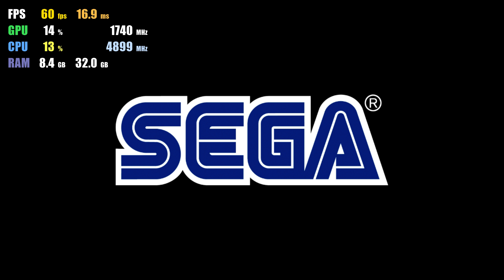Yuzu EA 1011 NVDEC | Sega Genesis Classics HD | Switch Emulator Gameplay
Gameplay of Sega Genesis Classics on Yuzu Early Access 1011